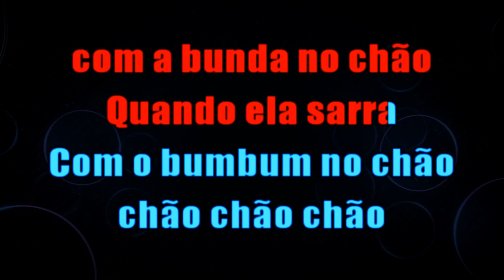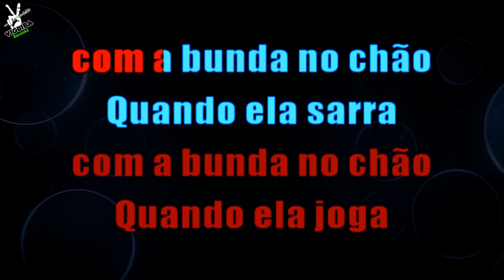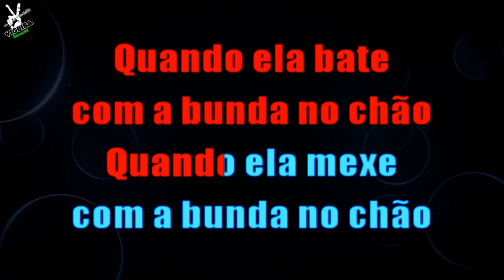🎤 MC Kevinho e Wesley Safadão - Olha a Explosão - KARAOKÊ